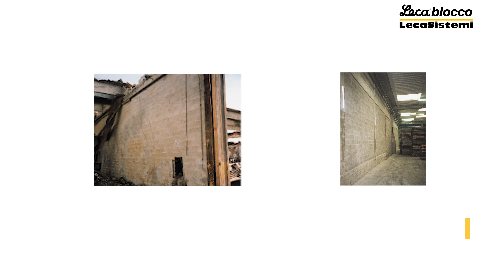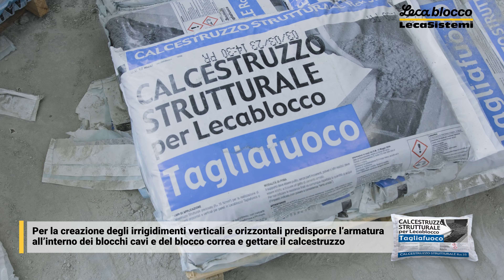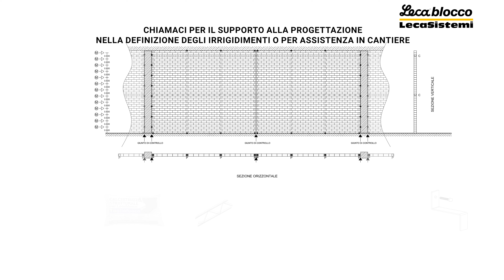Lecablocco Tagliafuoco: pareti resistenti al fuoco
Scopri il sistema Lecablocco Tagliafuoco per murature ad elevate prestazioni di resistenza al fuoco in calcestruzzo alleggerito con argilla espansa Leca.

00:07 Lecablocco Tagliafuoco, pareti in calcestruzzo di argilla espansa Leca ad elevata prestazione al fuoco certificata
00:20 Case history
00:36 Vantaggi dei Lecablocco: leggeri e maneggevoli semplificano la posa in opera
00:42 Murature alte in Lecablocco Tagliafuoco
00:51 Esempio di posa con Malta pronta per Lecablocco Tagliafuoco e traliccio Murfor
01:16 Come ancorare la parete tagliafuoco alla fondazione
01:46 Ancoraggio ai pilastri: esempi di posa
01:57 Architravi per portoni
02:33 Ancoraggio in sommità della parete tagliafuoco
03:02 Stilatura dei giunti
03:13 Supporto alla progettazione
03:25 Contatti assistenza tecnica